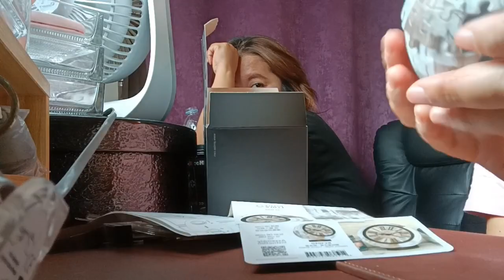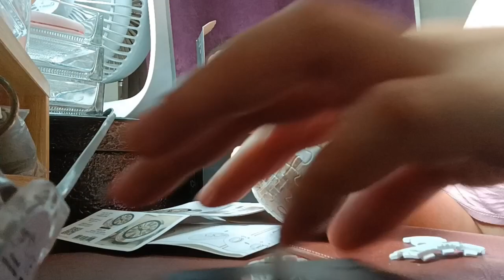Pintoo Puzzle | Clock